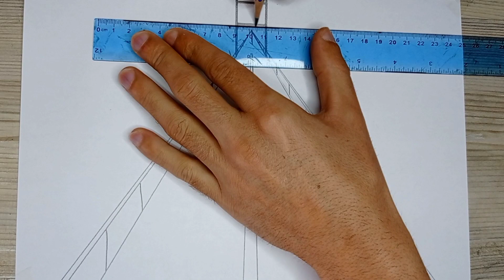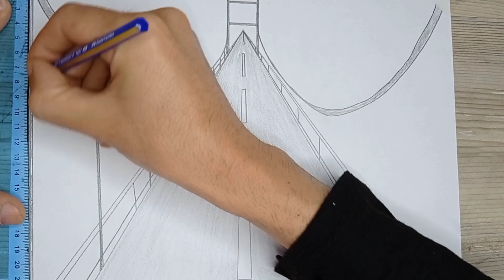KÖPRÜ RESMİ ÇİZME //MANZARA ÇİZİMİ